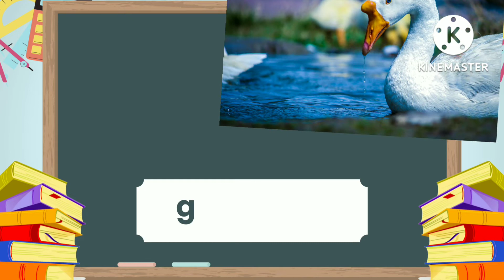LETRA Gg Hiligaynon